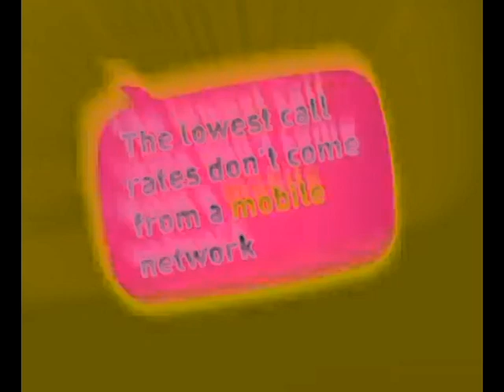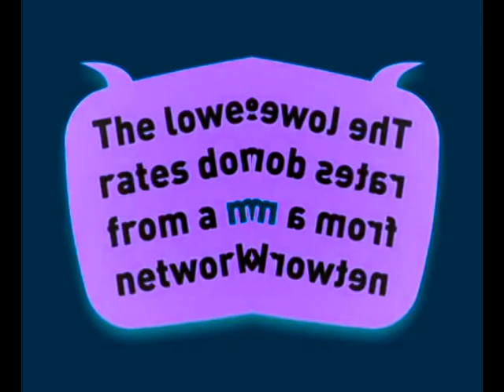TM italk english version Effects (Sponsored By Preview 2 Effects)